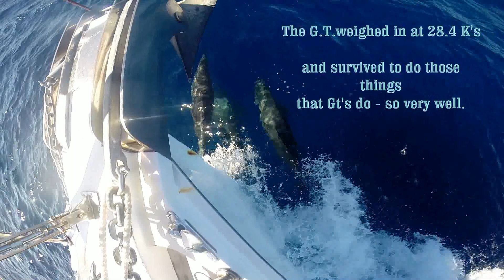Giant Trevally. Biggest I have ever seen.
Fun on the Swain Reefs on Huon Hunter (Lance Jager)